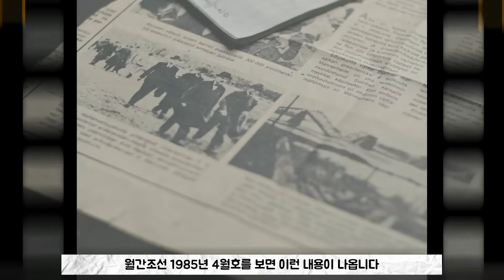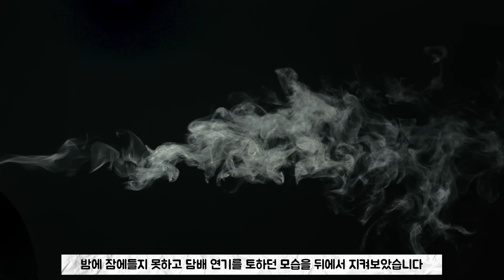독재와 경제사이 자기전에 보기좋은 박정희 일화 모음[당모음]